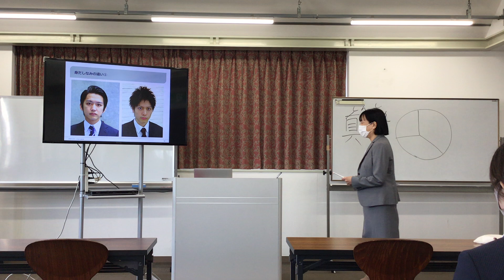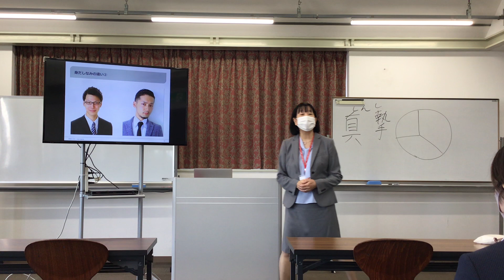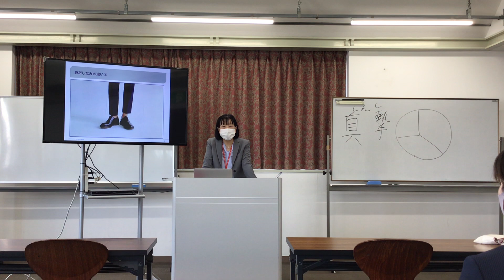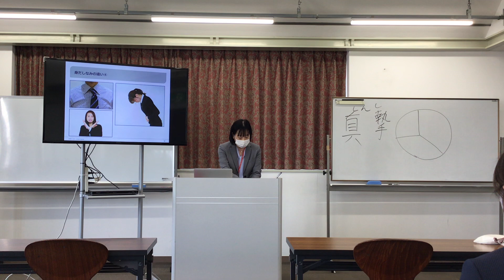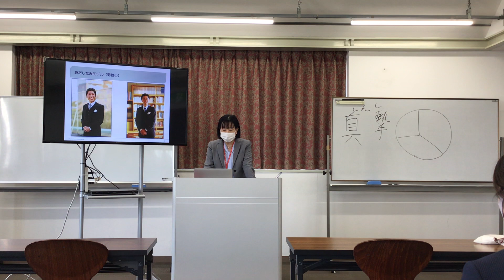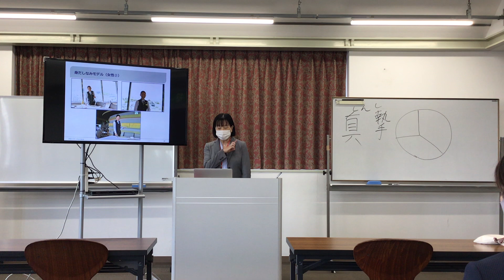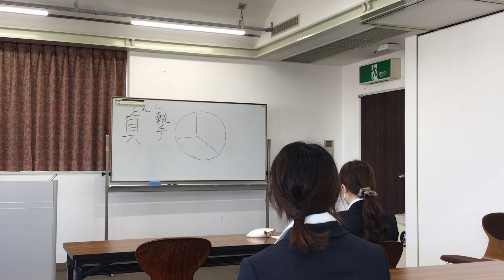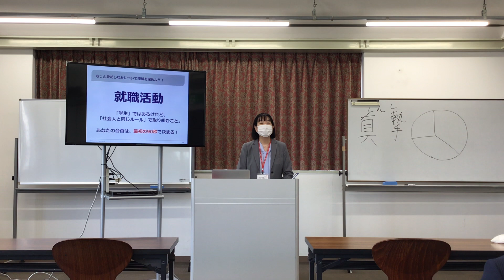マナーオリエンテーション②